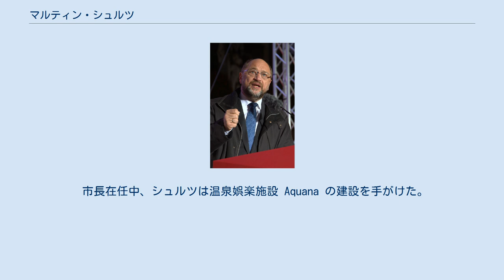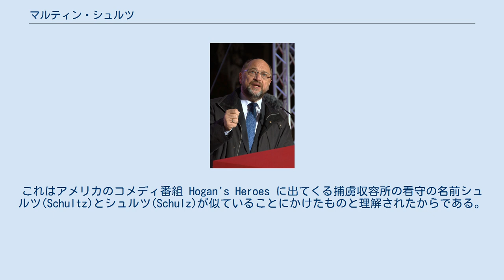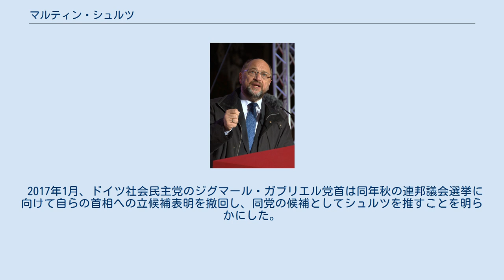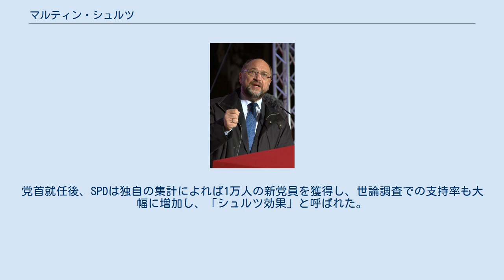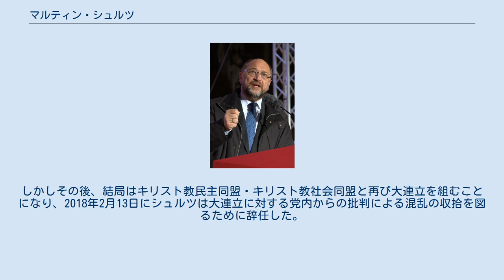マルティン・シュルツ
マルティン・シュルツ（ドイツ語: Martin Schulz、1955年12月20日 - ）は、ドイツの政治家。
ドイツ社会民主党所属。
1994年から欧州議会議員。
2012年1月から2017年1月まで、欧州議会議長。
2017年3月から2018年2月まで、ドイツ社会民主党党首。
2004年の欧州議会議員選挙以降2012年まで、欧州議会の政治会派である社会民主進歩同盟の代表を務めていた。
 ドイツ西部ノルトライン＝ヴェストファーレン州・エシュヴァイラー出身。
1962年から1966年まで小学校に通ったあと、ヴュアゼーレンにあるハイリヒ＝ガイスト＝ギムナジウム(Heilig-Geist-Gymnasium)で、9年間の学生生活を過ごしながら、将来はサッカー選手を目指すも、怪我で断念した。
さらにAbiturにも失敗して、大学進学を断念したため、アルコール依存症に陥った時期もあった。
 しかし、1974年～1975年ごろから立ち直って、その後の5年間は、ヨーロッパ各国の出版社や書店を渡り歩いて、書店経営を学んだ。
1982年にヴュアゼーレンに自らの書店を開くと、1994年まで経営を続けた。
 1979年にドイツ社会民主党に入党し、社会主義青年団体ユーノスに参加。
1984年にヴュアゼーレン市議会議員に当選し、1998年までにあわせて2回の当選を果たす。
1987年、31歳（当時のノルトライン＝ヴェストファーレン州内の市長としては最年少）で市長に就任し、1998年まで務めた。
 市長在任中、シュルツは温泉娯楽施設 Aquana の建設を手がけた。
しかしこのシュルツが行った事業は、市の財政状況に与えた影響から長らく批判の対象となっている。
 1994年の欧州議会議員選挙で当選し、活動の場を欧州議会に移した。
2000年から2004年まで、欧州議会の会派である欧州社会党グループのドイツ議員団の団長を務める。
2004年の選挙後にはスペインのエンリケ・バロン・クレスポの後を受けて院内会派の代表となる。
 2003年7月2日、欧州議会内で事件が起こる。
当時議員にすぎないシュルツが、イタリアの首相シルヴィオ・ベルルスコーニが政府の長でありながらメディアの経営者でもあることを取りあげ、ベルルスコーニを「利害競合のウイルス」であると厳しく非難した。
これに対してベルルスコーニはシュルツに、イタリアで撮影される映画で強制収容所の看守役を勧めた。
この欧州議会でのやり取りにおけるベルルスコーニの発言は冗談として認識されている。
これはアメリカのコメディ番組 Hogan's Heroes に出てくる捕虜収容所の看守の名前シュルツ(Schultz)とシュルツ(Schulz)が似ていることにかけたものと理解されたからである。
 2009年の欧州議会議員選挙後、シュルツはジョゼ・マヌエル・ドゥラン・バローゾの欧州委員会委員長再任をただちに承認することを阻み、欧州緑グループ・欧州自由連盟のダニエル・コーン＝ベンディットとともにオランダ出身で欧州自由民主同盟グループ代表のヒー・フェルホフスタットを委員長候補として擁立した。
ところがその後、シュルツは再任反対を撤回し、バローゾが社会民主進歩同盟の提示する条件を受け入れることを要求した。
これに応じて、欧州人民党グループと社会民主進歩同盟とのあいだで合意が交わされ、2012年の欧州議会議長選挙でイェジ・ブゼクの後任に、欧州人民党グループがシュルツを支持することになった。
その結果、2012年の欧州議会議長選挙ではシュルツが当選し、2014年にも再選を果たした。
 2016年11月、シュルツは3期目を務めることなく、その代わりに2017年のドイツ総選挙に社会民主党の首相候補として立候補するつもりであると表明した。
欧州議会議長の後任には、2017年1月にイタリア出身のアントニオ・タイヤーニが就いた。
 2017年1月、ドイツ社会民主党のジグマール・ガブリエル党首は同年秋の連邦議会選挙に向けて自らの首相への立候補表明を撤回し、同党の候補としてシュルツを推すことを明らかにした。
さらに、3月19日の臨時党大会ではシュルツが100％の得票率で新党首に選出された。
党首就任後、SPDは独自の集計によれば1万人の新党員を獲得し、世論調査での支持率も大幅に増加し...